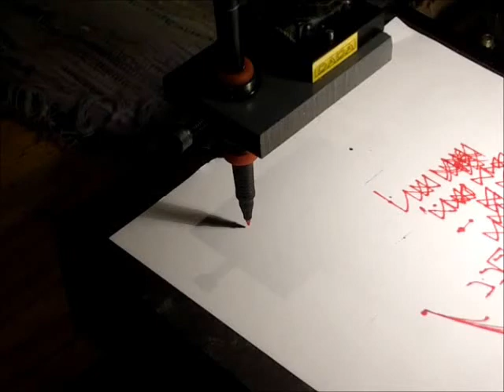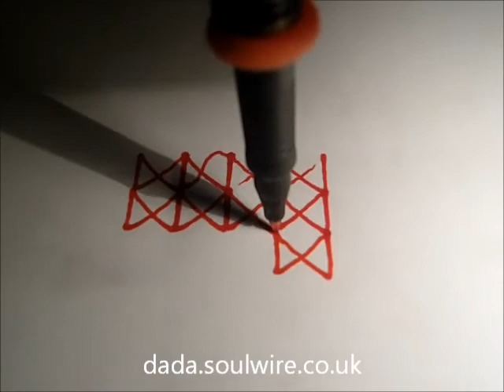Dada Robot - Self Calibration and Array Drawing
The Dada robot self calibrating and drawing a grid. This robot was rescued from being thrown away. All electronics and software have been built and written by hand in spare time. More info on dada.soulwire.co.uk